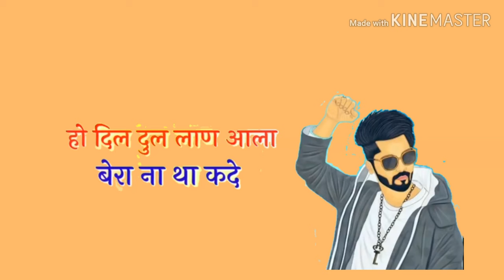Dokhe Ali mar WhatsApp states new haryanvi status bdmasi